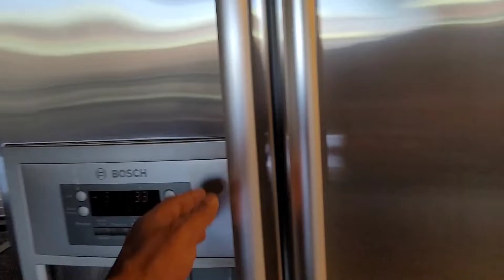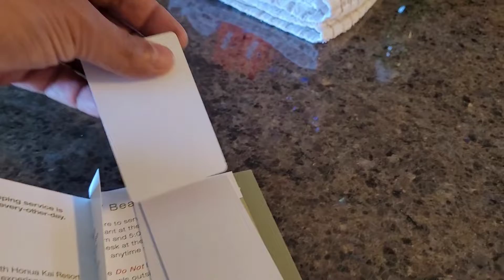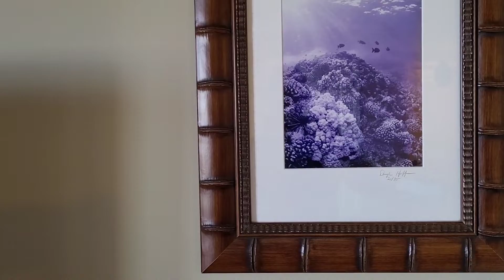Honua Kai Resort & Spa, Maui, Hawaii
Honua Kai Resort & Spa